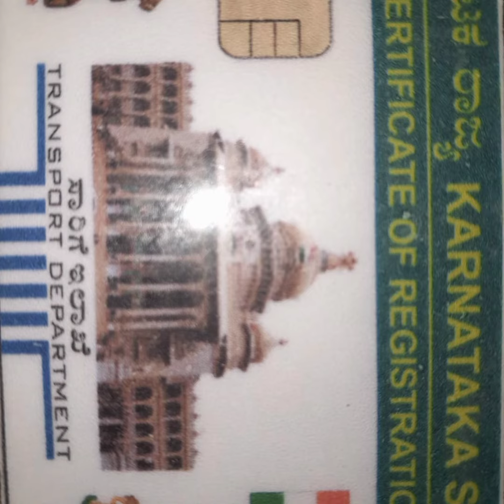2008 indica for sale owner no 📞 ☎️